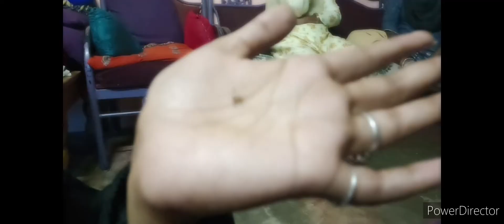Phirse sab ka dimagh kharab karne my gayi api k ghar.... JEENA isi ka naam hai... PLEASE SUBSCRIBE.